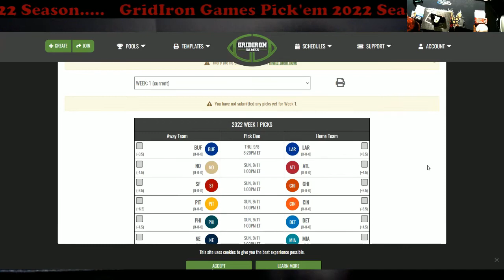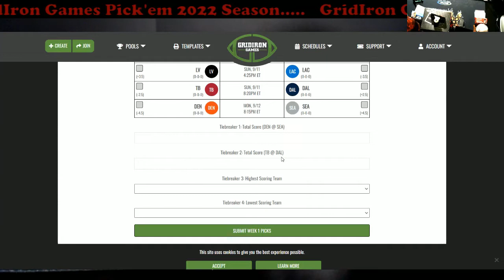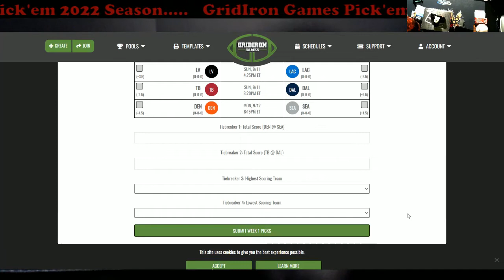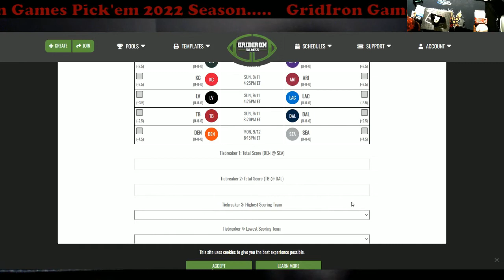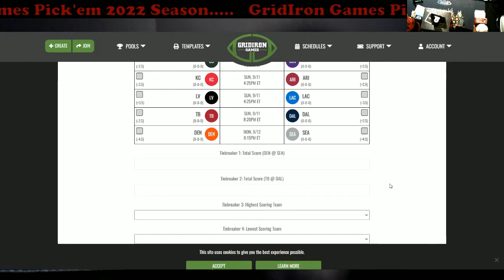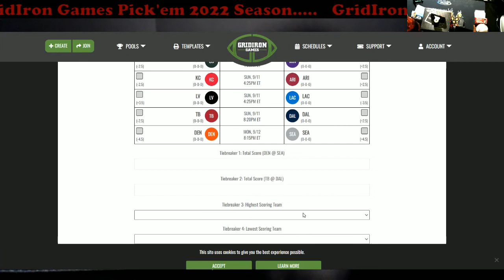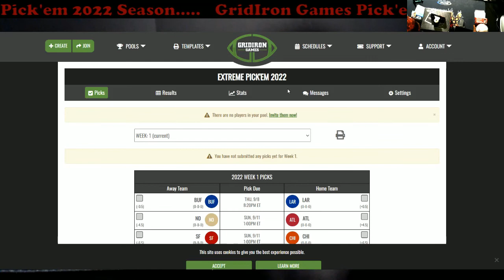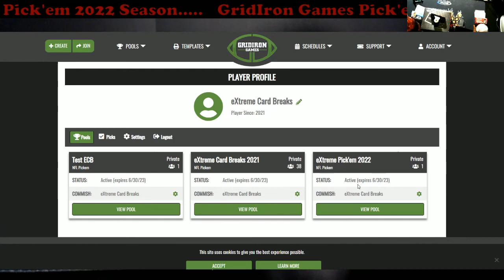eXtreme Gridiron Pick'em 2022 Rules - Link in Description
1811 N Dixie Ave #104

Who do I collect:
Roberto Clemente
Michael Jordan
Nolan Ryan
Sidney Crosby
Vintage Cards